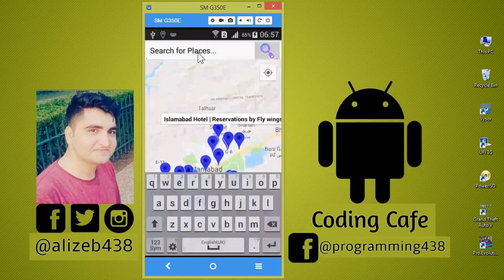Android Studio Google Maps Tutorial 01 - Android Finder App - Google Maps in Android Studio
In this video tutorial#01 i will show you guys the project overview of an android Finder App which we will develop using Android Studio.
In this series you will learn how to get current location of a user and how to get and search for nearby places, and also how to search for nearby hospitals, nearby hotels, nearby restaurants, nearby school and favorite nearby places using android studio.

google maps nearby places tutorial
google maps nearby places android
google nearby places api android
google nearby api
nearby places android studio
nearby places app
nearby places google maps api
nearby places google maps android
google maps nearby pharmacy
google maps nearby locations
google maps nearby restaurants
google maps nearby places api
google maps nearest gas station
google nearby places android
google nearby places view detail place
google nearby api tutorial
google map tutorial 2018
android google maps tutorial
how to get current user location using gps in android studio
how to get current location in android studio using google map
google maps tutorial androidgoogle maps tutorial (current location & search address)
current location in android studio
android google map add markers
current location in google map android studio
current location on map in android
android google maps route
android google map navigation with gps
android google maps current location
google maps marker random color